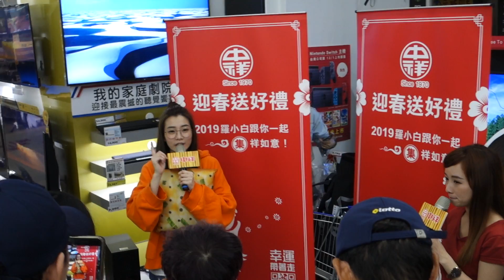20190202 中祥食品推廣活動 羅小白S.white-小白登場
地點：台中家樂福青海店